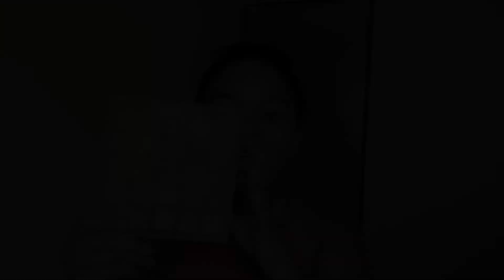Goodbye 2021!!! || Lets Chat - Lessons Learned || How I do my make-up (Ameture) || South African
Hey guys!

As we are about to say bye to 2021 and hello 2022, I decided to do a video and share what I have learned in 2021 about myself to be specific. And the changes I have I made to improve. I am also showing you guys how i normally do my make-up look...lol..

Enjoy the rest of your festive season.